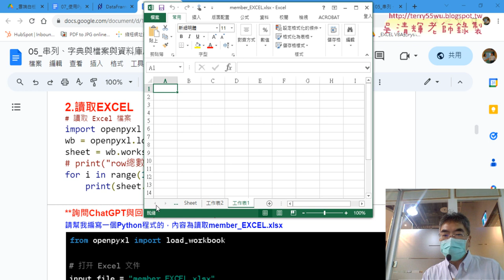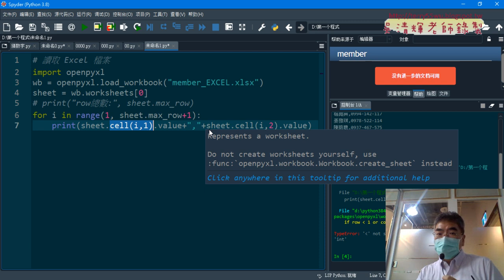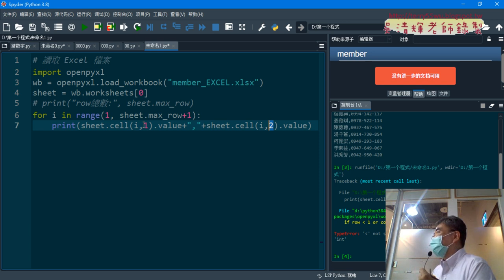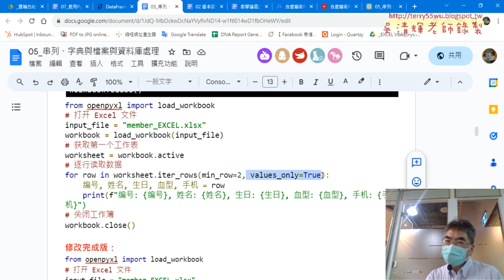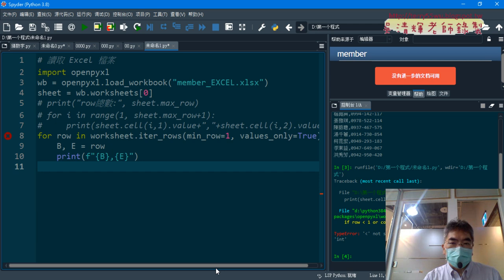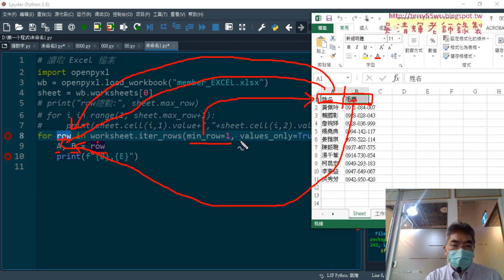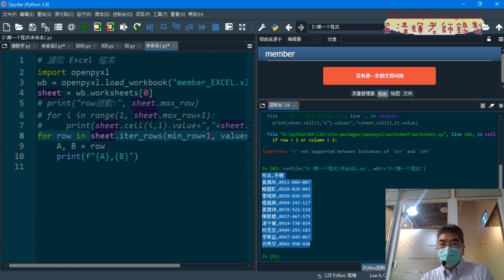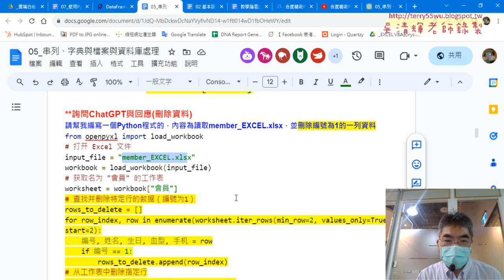03 ChatGPT讀取EXCEL